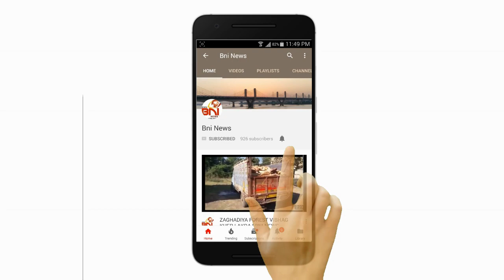ખેડૂતોનો પાક નિષ્ફળ ન જાય તે માટે તંત્ર દ્વારા પાકને બજારમાં પહોંચાડવા આપી મંજુરી I BNI News